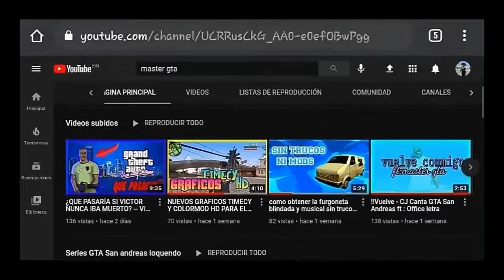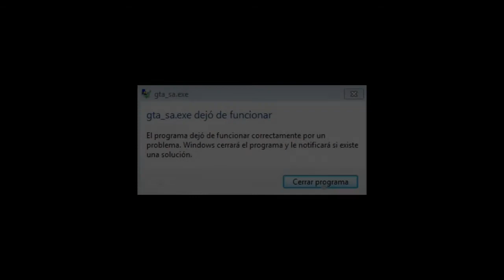Nunca Hagas Esto Con Dennise Robinson En GTA San Andreas O Te Pasará Esto 2020